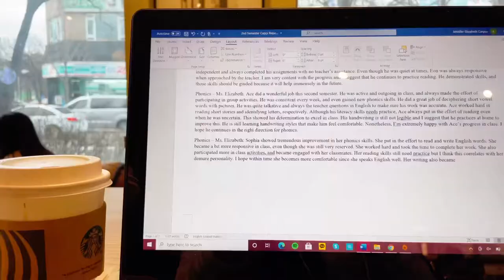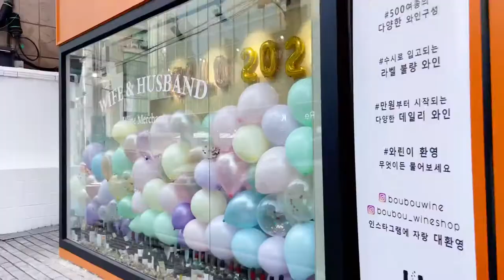Winter Vlog | Snowy Days in Korea, Perfect Day Date in Seoul, And Korean BBQ Overload | episode 1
Hello everyone! This video is long overdue and I’m sorry. I took a break from YouTube because my mental and physical health were at risk. However, I’m feeling much better and I want to show you the good days I did have in January.